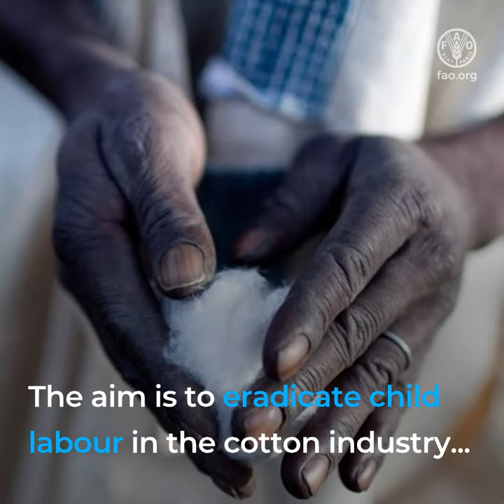The CLEAR Cotton project in Mali - How can we eliminate child labour in cotton production?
Mali is the second largest cotton producer in Africa and child labour in the cotton industry is prevalent there, perpetuating a cycle of poverty for their families and their communities.

Co-funded by the European Union and implemented by FAO and the International Labour Organization (ILO), the CLEAR Cotton project offers rural families training and inputs for other income-generating activities, such as poultry or small ruminant breeding and market gardening, increasing their household income. This in turn allows them  to hire adult day workers for fieldwork and pay school fees for their children.